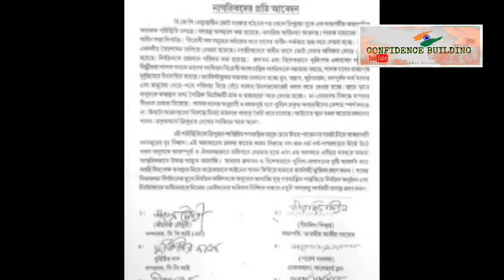অবশেষে কংগ্রেস সিপিআইএম গোপন আঁতাত ফাঁস হল